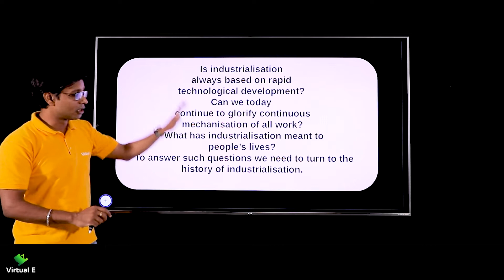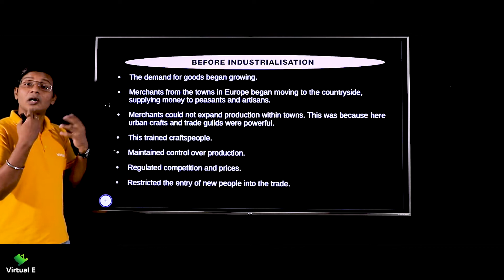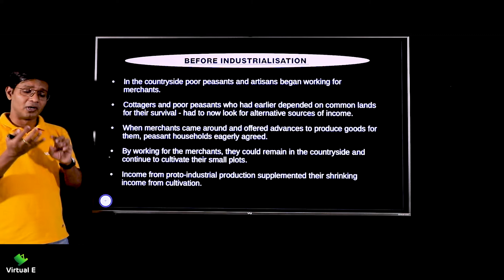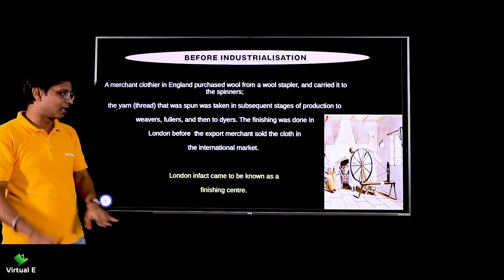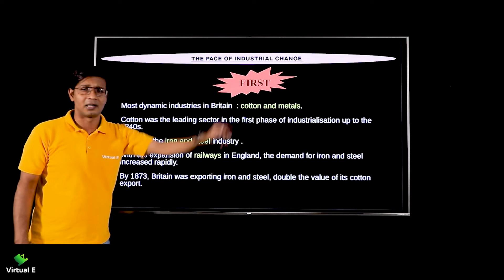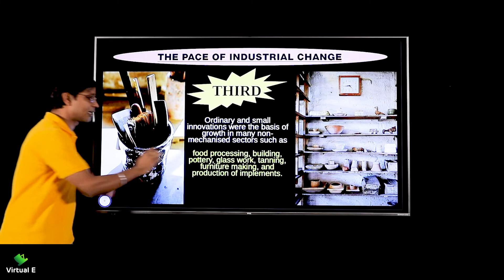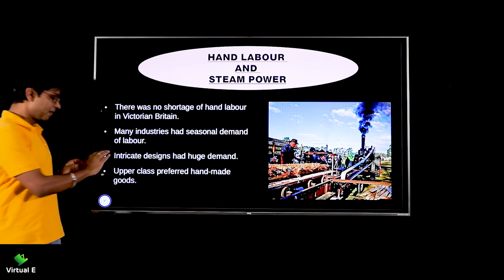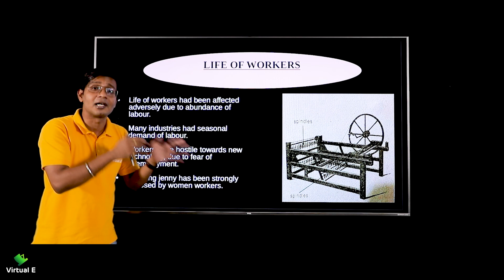Class 10 History Chapter 4 | The Age of Industrialization Part - 1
Topic covered in this video of Age of Industrialization for History of Class 10 CBSE is Part 1 of The Age of Industrialization

Class: 10th
Subject: History
Chapter: The Age of Industrialization

Topic Name: The Age of Industrialization Part - 1
Topics Covered in This Video: Features of Industrial Revolution, Before Industrialization, The Coming up of Factories, The Pace of Industrial Change, Case of Steam Engine, Hand Labour and Steam Power, Life of Workers